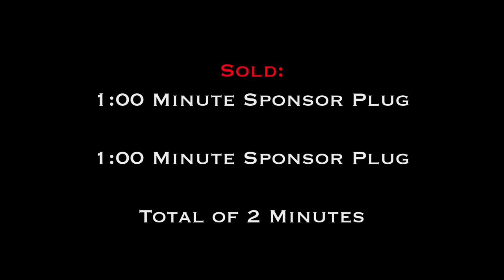bridging waters lmp sales master